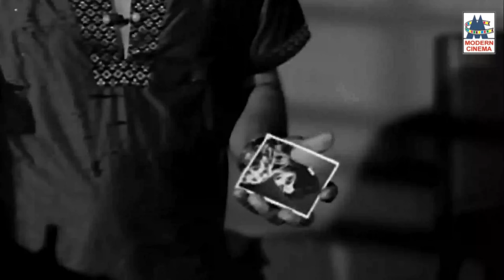Mana Amaithi P Susheela Songs குரலால் மன அமைதியை தரும் P.சுசிலாவின் நெஞ்சை விட்டு நீங்காத பாடல்கள்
என்ன தான் ...
மன்னவனே ...
மாலை பொழுதின் ...போன்றுள்ள இனிய பாடல்கள் அனைத்தும் கேளுங்கள்